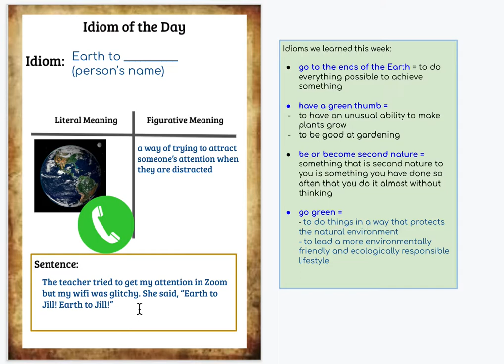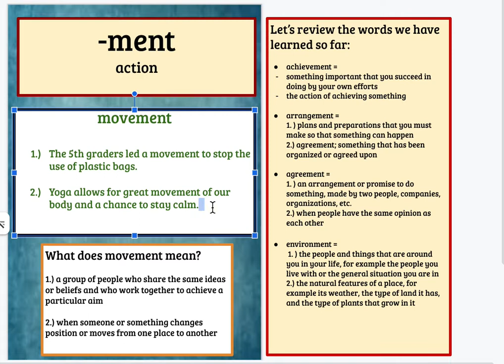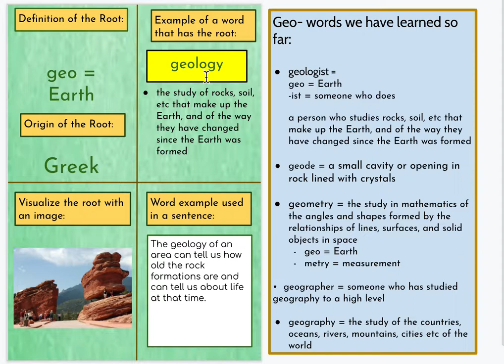Fri., 4/23 Word Work Earth to _____, movement, geology